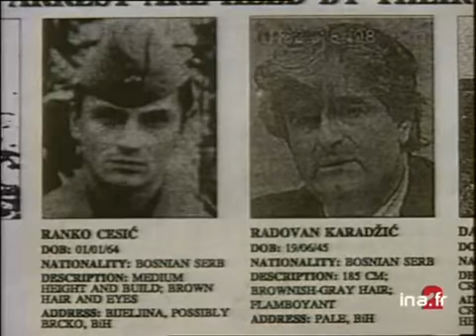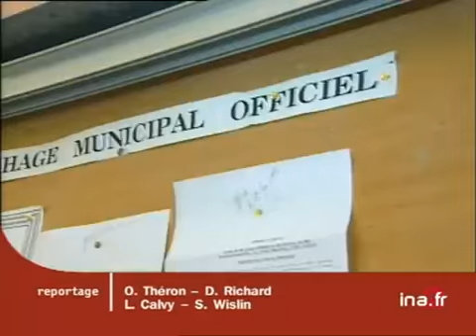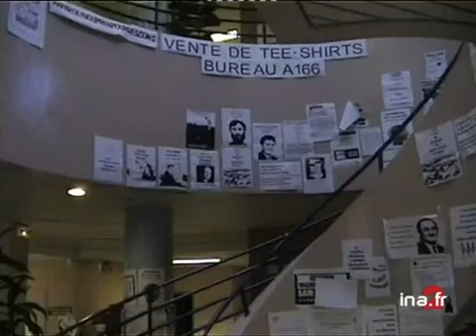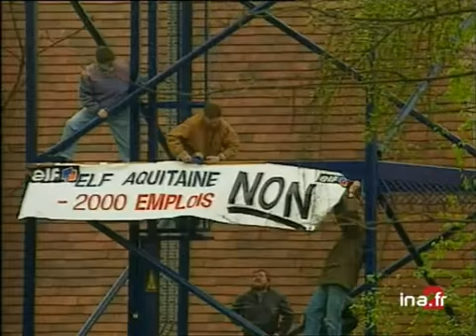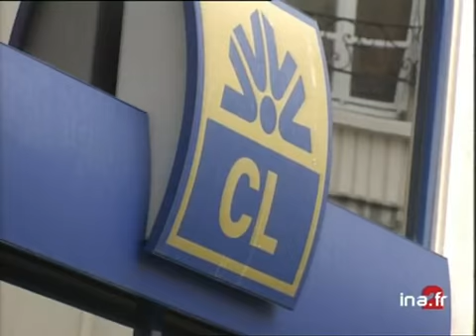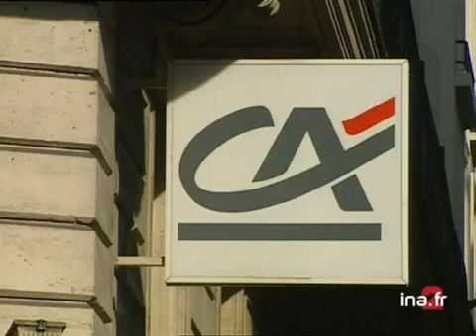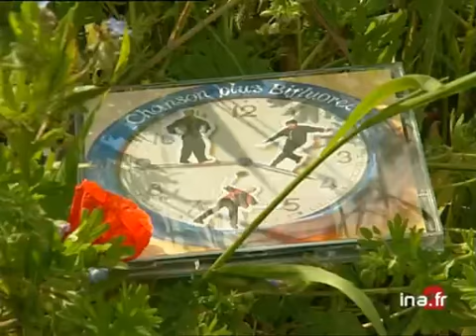JA2 20H EMISSION DU 27 MAI 1999